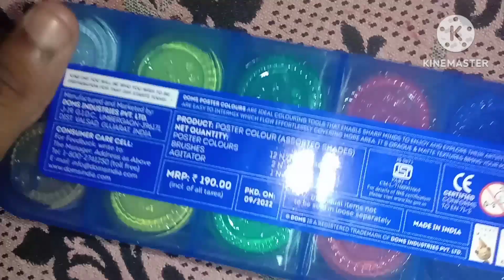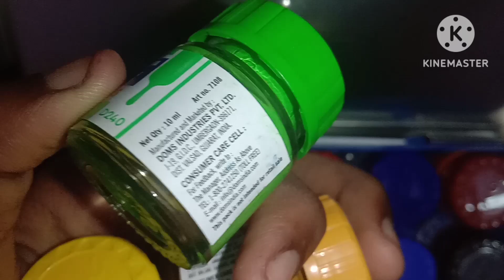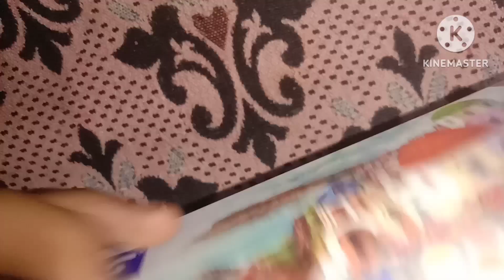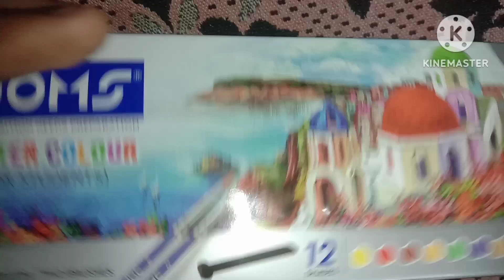Unboxing postel painting 🎨🖌️ 😘😁 please subscribe to my channel support me smiley gaming 😘😘